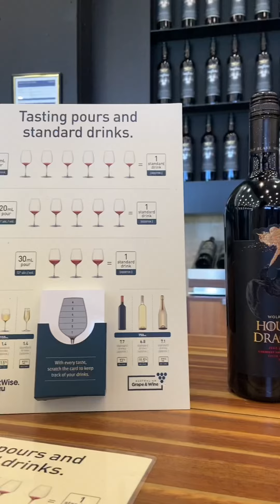在南澳大利亚的酒庄参观 EP2 品酒 Winery visiting in South Australia EP2 Wine Tasting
在南澳大利亚的酒庄参观 EP2 禾富巴斯品酒 🍷🍇

Winery visiting in South Australia EP2 Wolf Blass Wine Tasting 🍷🍇